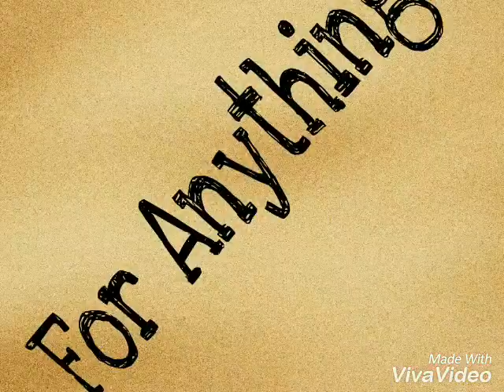DCR YUVASENA bike rally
Chakravardhan Reddy bike Rally YSRCP